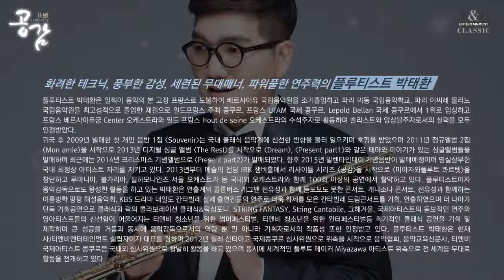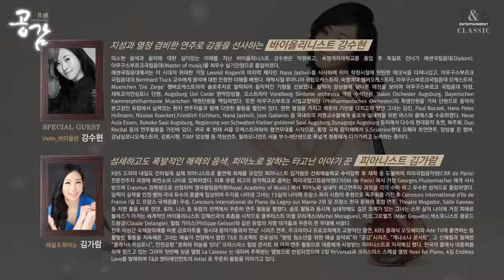플루티스트 박태환 첼리스트 김명주 듀오 리사이틀 '공 감'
[2015년 3월 18일 수요일 오후 8시] 플루티스트 박태환 첼리스트 김명주 듀오 리사이틀 '공 감'

클래식계의 유일무이한 플루티스트 박태환의 리사이틀 시리즈 공감! 그 세 번째 스토리!
화려한 테크닉, 풍부한 감성, 세련된 무대매너 삼박자를 고루 갖춘 플루티스트 박태환과 중후한 첼로 음색으로 청중들을 매료시키며 음악을 통해 청중과의 공감을 이끄는 첼리스트 김명주가 만나 듀오 리사이틀이 오는 3월 18일 예술의 전당 IBK 챔버 홀에서 열린다.

이번 연주에서는 지난 2014년 크리스마스이브에 발매된 박태환의 디지털 싱글앨범 Vol. 4에 수록된 존 루터의 고풍모음곡을 시작으로 몽환적인 아름다움과 깊이 있는 플루트의 음색을 느낄 수 있으며 인간의 목소리와 가장 흡사하여 음악적 공감을 불러일으키는 첼로의 웅장함과 고풍스러운 연주를 들으면 잠시나마 음악과 함께 사색에 빠질 수 있을 것이다. 스페셜 게스트로 지성과 열정의 바이올리니스트 강수현이 출연함으로 한층 더 화려한 음색과 환상의 하모니를 선사할 것이다. 또한 2부에서는 피아졸라의 망각 트리오, Night Club 1960, 훔멜 트리오 등 깊이 있는 음악과 연주자들의 센서티브한 연주력을 감상해볼 수 있는 기회가 될 것이다. 가슴을 울리는 연주, 청중과의 공감을 이끌어 내는 말하는 클래식 공연이 될 것이라고 기대한다.

■ 공연정보
일 시 : 2015년 3월 18일 수요일 오후 8시
장 소 : 예술의 전당 IBK 챔버홀
주최·주관 : (사)티앤비엔터테인먼트
협 찬 : (주)티앤비뮤직, 필하모니안즈 서울 오케스트라
입 장 료 : R석 5만원 / S석 3만원 / A석 1만원
예 매 처 : SAC티켓, 인터파크, 옥션티켓, 예스24, 티켓링크, 하나티켓